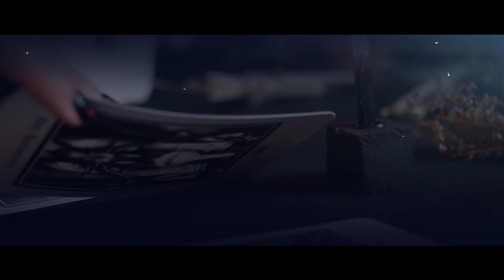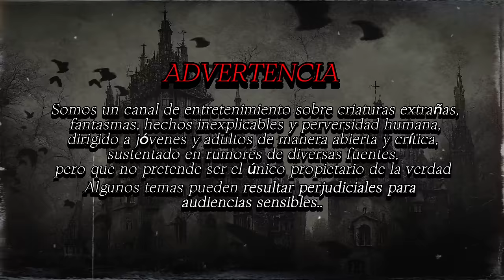Experiencia Paranormal | Me Hicieron Brujeria Ft Fepo Aponte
¡Bienvenidos al episodio tan esperado por nuestra audiencia paranormal! En esta ocasión, nos acompaña Fepo Aponte de "Podcast Paranormal". Prepárate para sumergirte en el mundo de lo desconocido mientras exploramos los misterios de la brujería y los fenómenos no humanos. Fepo compartirá su experiencia y conocimiento sobre estos fascinantes temas, ofreciendo perspectivas únicas y reveladoras. Desde historias de brujería hasta encuentros con entidades inexplicables, este episodio promete mantenerte al borde de tu asiento. No te pierdas esta oportunidad de adentrarte en lo sobrenatural con uno de los expertos más destacados en el campo.